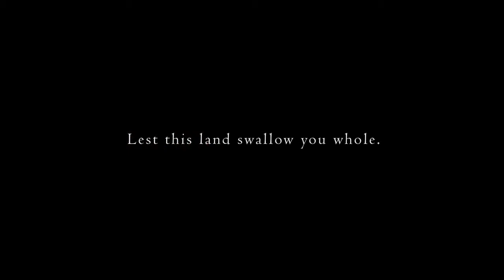Dark Souls 2 Cursed Trailer